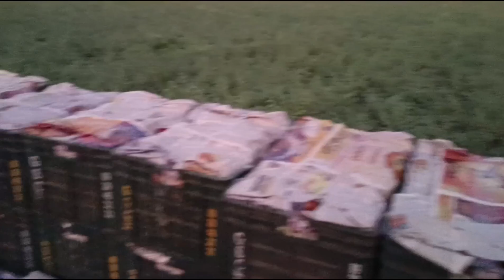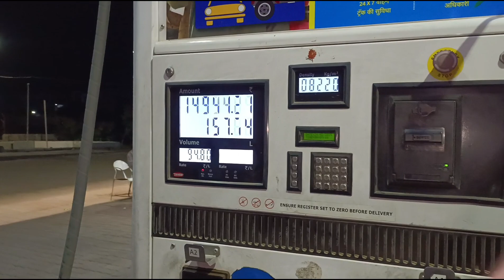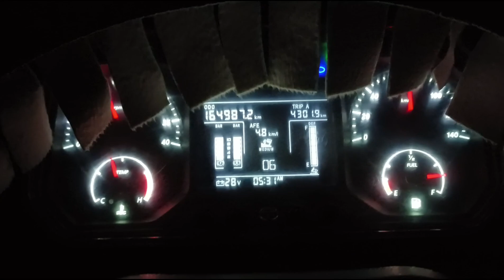टमाटर और पपीता लोडिंग || 24 hours Mandi time 👍|| Indore to Delhi express Mandi 🤟 || new trip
hello friends